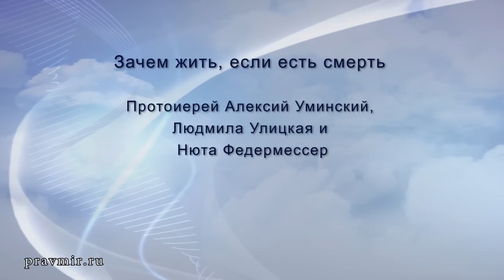Зачем жить, если есть смерть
"Правмир о главном" в Библилотеке иностранной литературы. Полный текст дискуссии